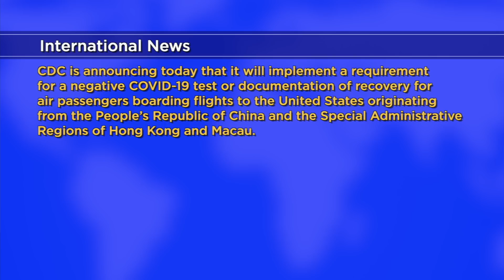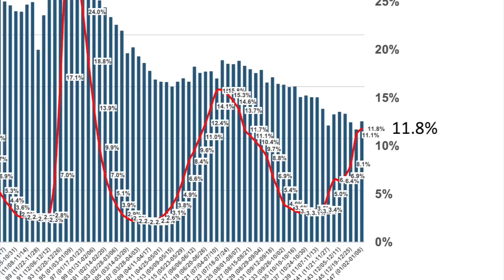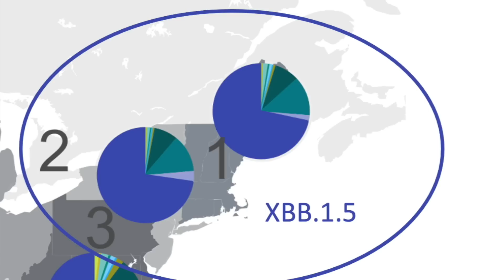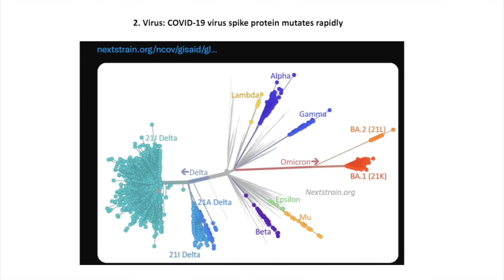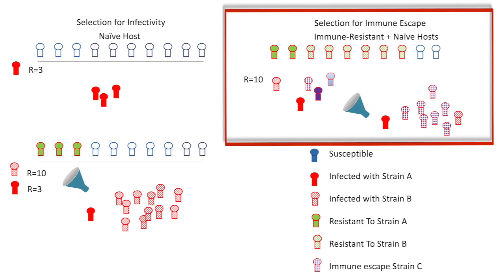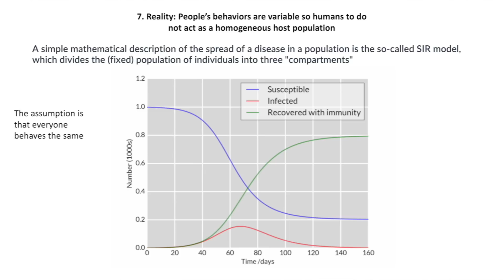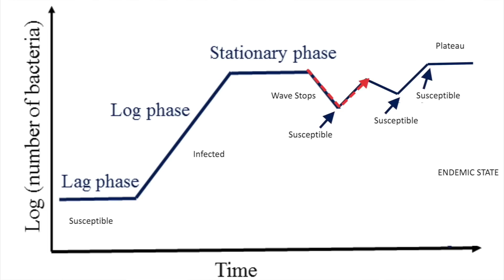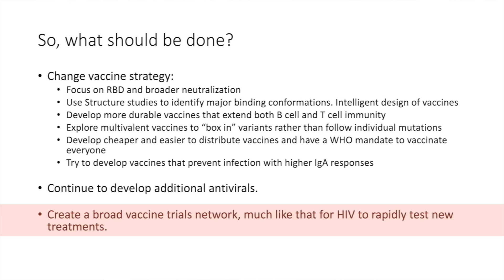Dr. Klotman's Video Message - Week 147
Baylor College of Medicine's Dr. Paul Klotman goes through the number of cases, hospitalizations, wastewater viral load and other data.